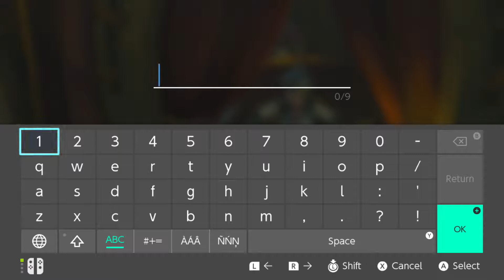Legend of Zelda: Breath of the Wild: Full Clear E23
Greetings and welcome to another episode in the full clear series of The Legend of Zelda: Breath of the Wild. This time we explore a bit more and find the horse god Malanya who will revive your horse if it dies. Also, we happened across a black and orange horse that has a very high strength stat.